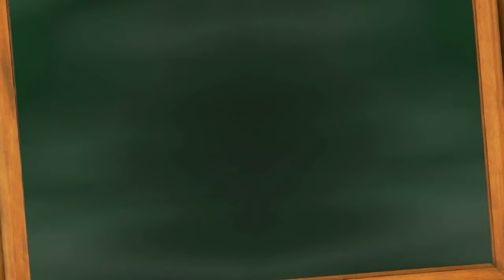Free!!! YouTube Channel Intro Templates ! Category ! Educational 3